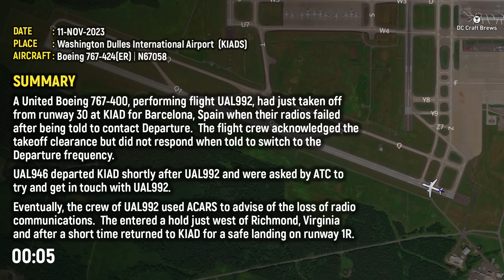LOSS OF ALL RADIOS | United Airlines B764 Loses Radio Communications, Returns for Safe Landing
On November 11, 2023, a United Boeing 767-400, performing flight UAL992, had just taken off from runway 30 at KIAD for Barcelona, Spain when their radios failed after being told to contact Departure.  The flight crew acknowledged the takeoff clearance but did not respond when told to switch to the Departure frequency.

 UAL946 departed KIAD shortly after UAL992 and were asked by ATC to try and get in touch with UAL992.

Eventually, the crew of UAL992 used ACARS to advise of the loss of radio communications.  The entered a hold just west of Richmond, Virginia and after a short time returned to KIAD for a safe landing on runway 1R.